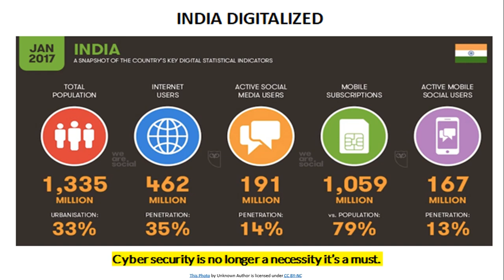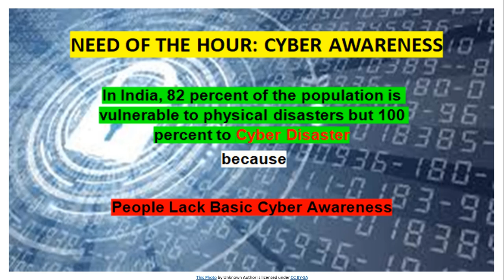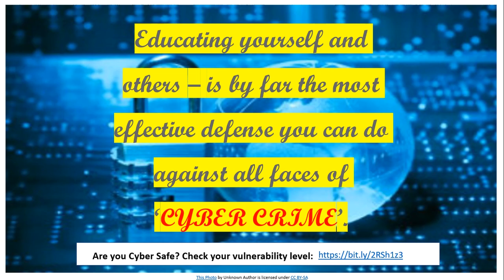Are you Cyber Healthy? Check your vulnerability level!!!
Growth in the use of internet has also led to growth in the rate of cyber crimes. It's important to keep a check on our Cyber Health and save ourselves from preying eyes. Fill this basic questionnaire form to know your vulnerability level